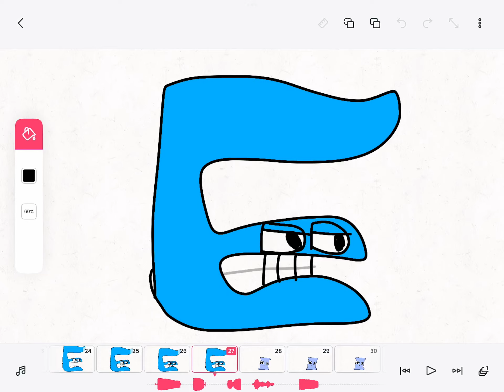Hawaiian alphabet lore|I